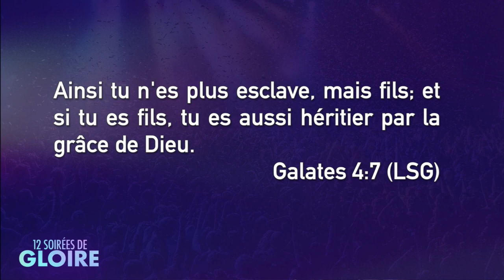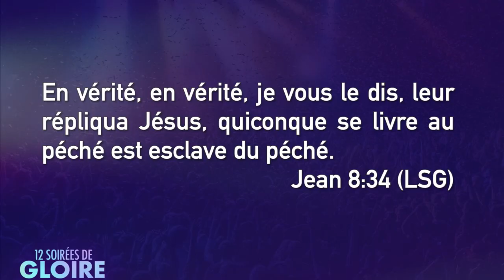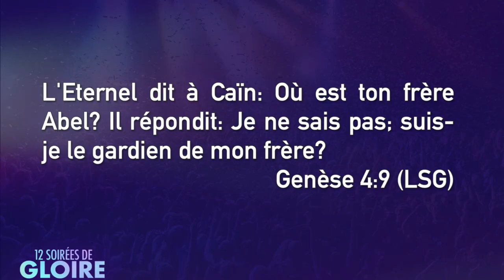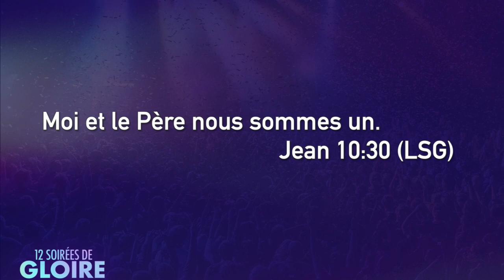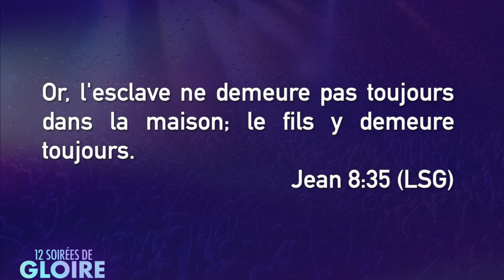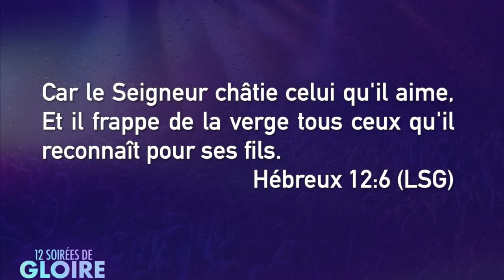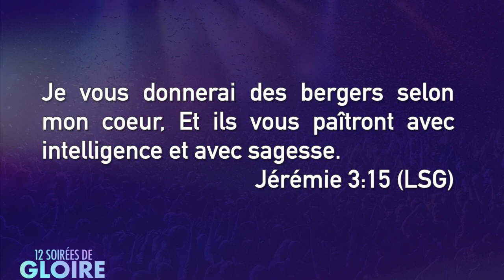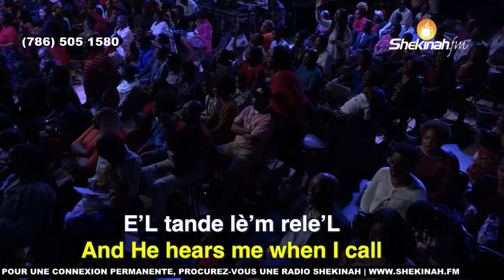Pasteur Grégory Toussaint | Le fils a le sens de la famille | 6ème Soirée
6. OFFRANDE D'ACCÉLÉRATION

 7. BOOKSTORE:

 8. 40 Days Survey